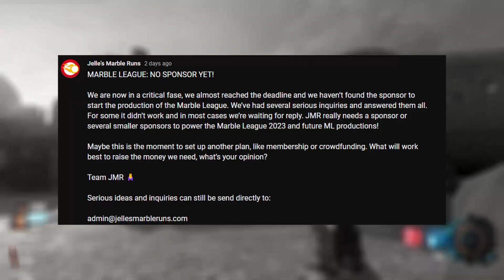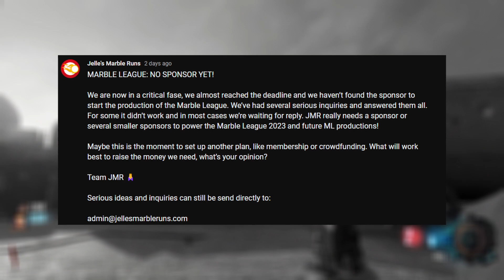This Channel Needs Help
Jelle's Marble Runs Is a channel dedicated to giving you the most action packed and athletic marble runs you've ever seen in The Marble League